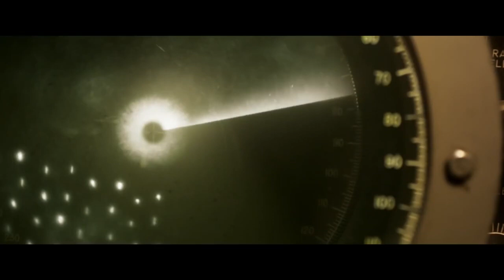Greyhound trailer official 2020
Greyhound is an upcoming American war drama film directed by Aaron Schneider and starring Tom Hanks, who also wrote the screenplay. The film is based on the 1955 novel The Good Shepherd by C. S. Forester. It also stars Stephen Graham, Rob Morgan, and Elisabeth Shue. The film follows a US Navy Commander on his first war-time assignment in command of a multi-national escort group defending a merchant ship convoy under attack by submarines in early 1942 during the Battle of the Atlantic, only months after the U.S. officially entered World War II.Greyhound is an upcoming American war drama film directed by Aaron Schneider and starring Tom Hanks, who also wrote the screenplay. The film is based on the 1955 novel The Good Shepherd by C. S. Forester. It also stars Stephen Graham, Rob Morgan, and Elisabeth Shue. The film follows a US Navy Commander on his first war-time assignment in command of a multi-national escort group defending a merchant ship convoy under attack by submarines in early 1942 during the Battle of the Atlantic, only months after the U.S. officially entered World War II.